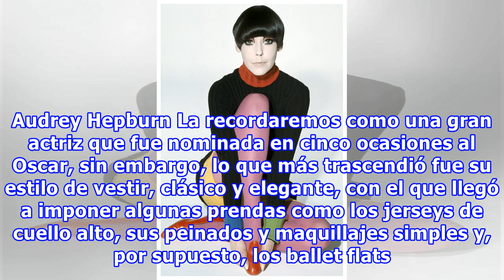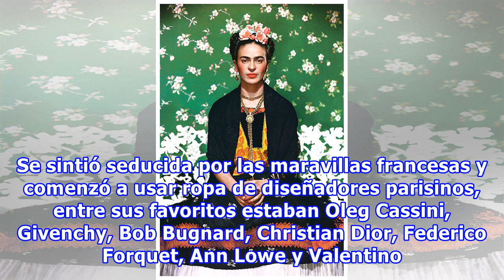15 Impactantes mujeres que revolucionaron el mundo de la moda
15 Impactantes mujeres que revolucionaron el mundo de la moda
La moda se basa en los gustos y en los usos y costumbres que duran por un determinado tiempo. Una de sus más grandes contradicciones sucede cuando una persona se revela y desea cambiar su estilo, imponiendo uno nuevo, sin que ese fuera su objetivo. A través de la historia, la moda para las mujeres h...